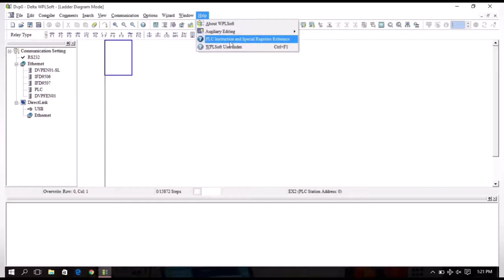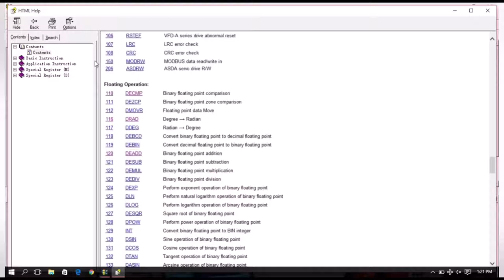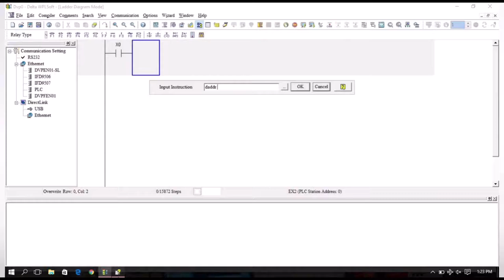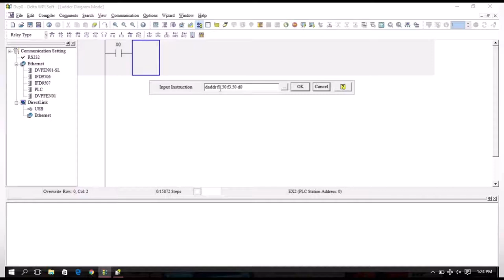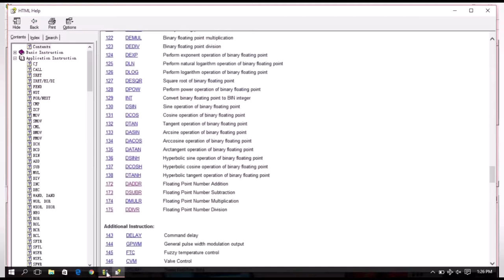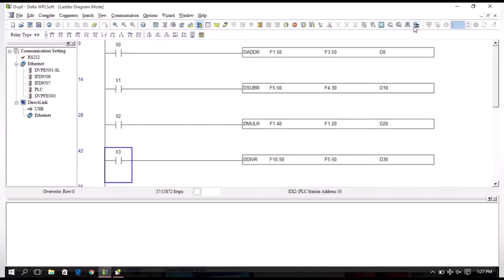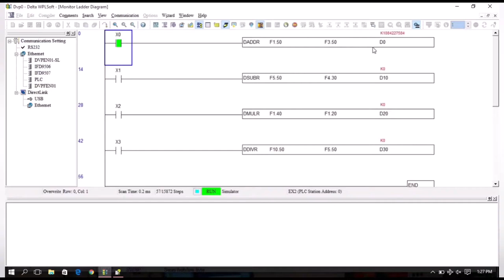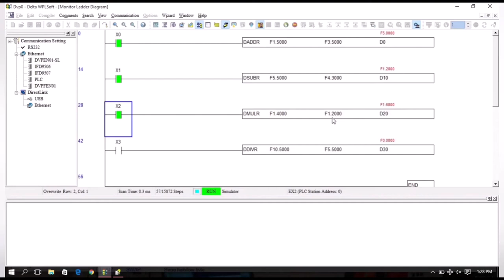Floating value in PLC, Arithmetic Operation In PLC.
Introduction to Delta DVP PLCs | Hardware basics ISPSoft & WPLSoft programming software.
In this video, I first take a look at the hardware of a delta dvp20sx211t series of plc. Also, show you where you can download WPLSoft or ISPSoft software free of charge to start programming a delta PLC. Wiring of a typical plc, also hardware features of my trainer Delta plc also will be discussed.